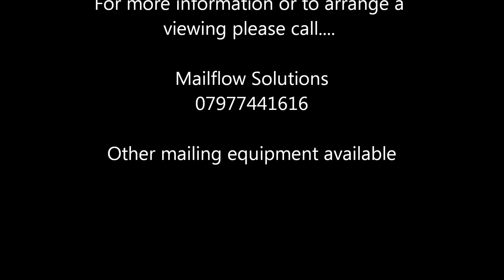Pitney Bowes W650 printer June 1, 2012